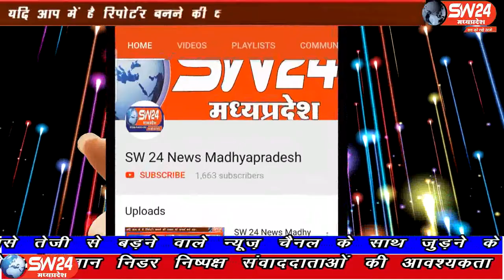sw24news depalpur, 03.04.2020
देपालपुर में कोरोना संक्रमण को रोकने के लिए लॉकडाउन के 12 दिन बाद लोग इसका पालन करने में जुटे हुए हैं। हालांकि देपालपुर तहसील में अब तक तीन मौतें हो चुकी है सभी की रिपोर्ट नेगेटिव आई है देपालपुर से विशाल चाँदना की रिपोर्ट#sw